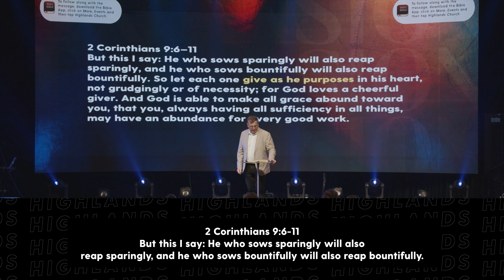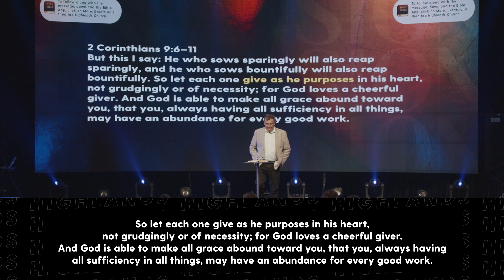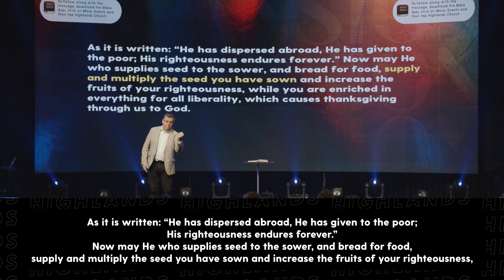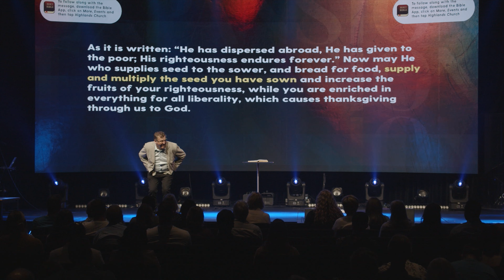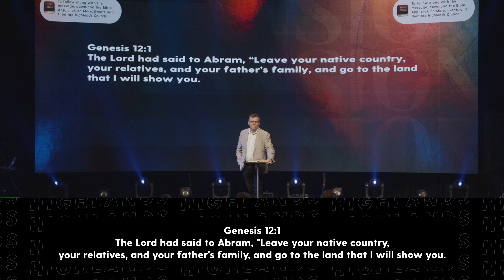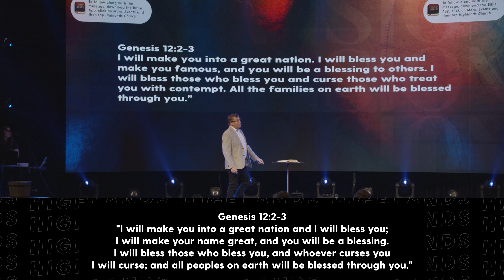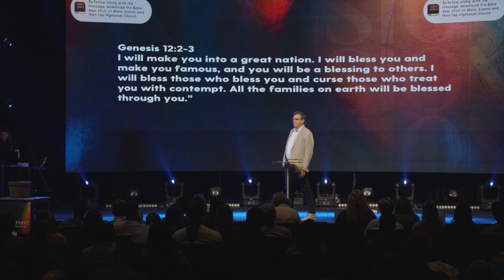EXPANSION | Part 4 | Ken Wootton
📍Highlands is one church, many locations, in Australia. No matter where you are in life, our heart is for you to see you are worthy of a great life. That you matter, to us and to God. That you discover a life full of purpose and freedom as you grow closer to Jesus.